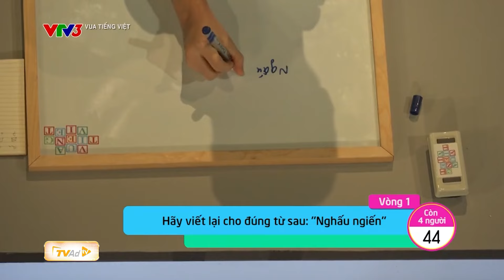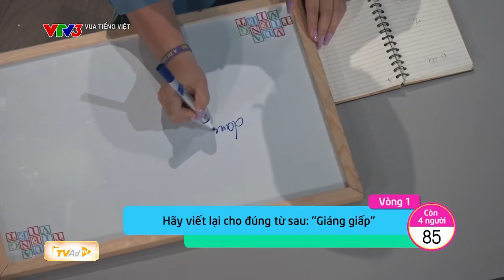🔶 "VUA TIẾNG VIỆT" - VÒNG PHẢN XẠ FULL MỚI NHẤT (25.10.2024)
🔶 "VUA TIẾNG VIỆT" - 20h30 thứ 6 hàng tuần trên VTV3